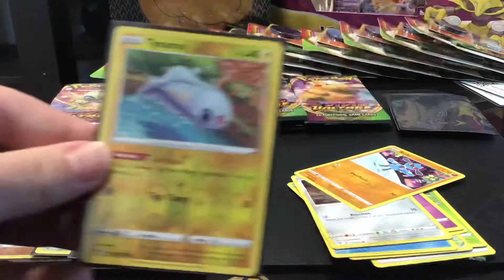Pokémon Sword and Shield: Vivid Voltage: Booster pack opening. Day 3